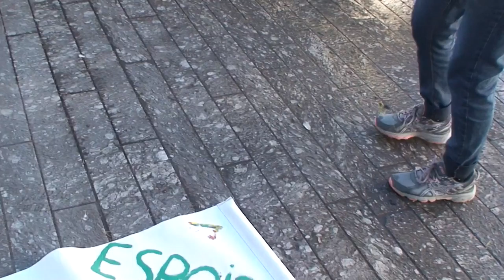astrôpôtes : Début du Dimanche au Point G !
Que le Règne Vienne = il est LA 432 hz !
C partition de la vie on s'accorde le lundi ! c'est comme sa !
 ET le lundi il leur dit 7ème jour : on efface tout et on recommence AU 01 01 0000 = ric planétaire c'est tout !
 Mettre les pendules a l'heure planétaire et mise a jour des disques des mous = c'est tout 1 bordel de terminaraison killa pas tort ! ET Pouèt !
trop bien !